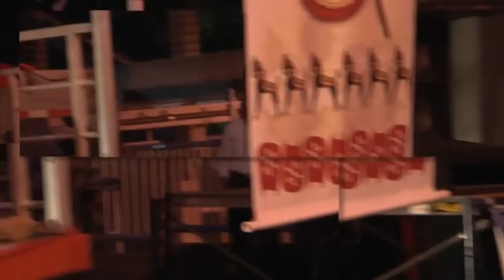Er Veshi Balovasha Jai Na (Shafiq Tuhin Ft Arfin rumey)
Sm Rumey